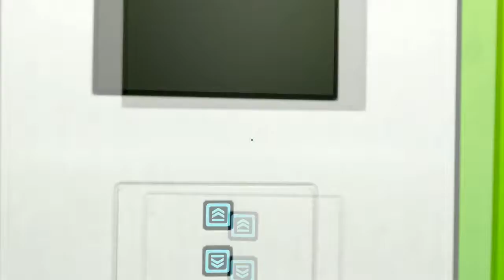Mark Plays: Mirrors Edge [2/6]